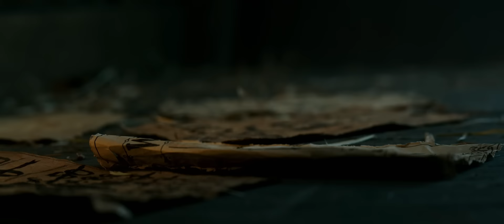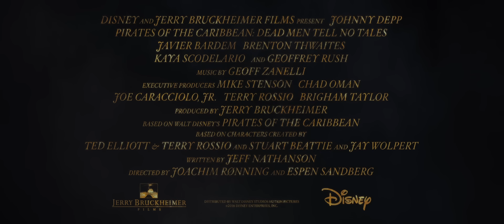Pirati s Karibov: Salazarjevo maščevanje - trailer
Režija: Joachim Rønning, Espen Sandberg
Igrajo: Johnny Depp, Geoffrey Rush, Javier Bardem, Orlando Bloom